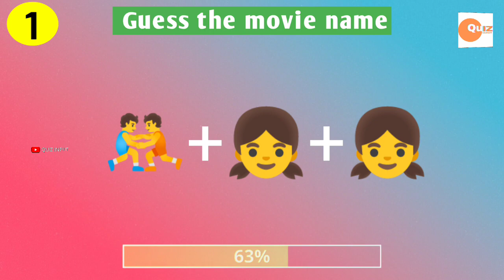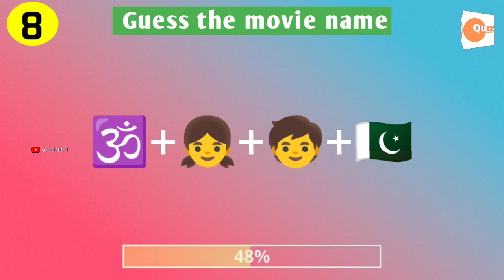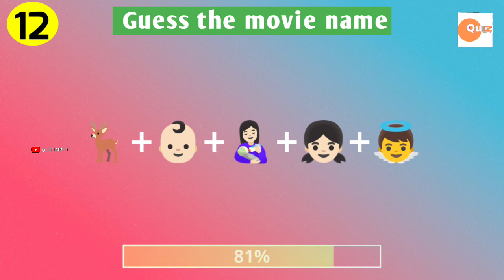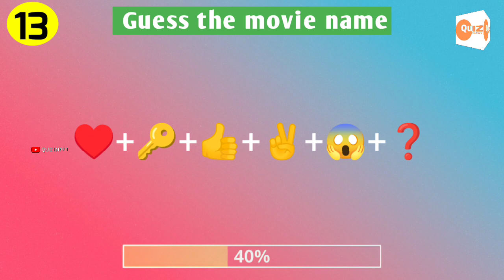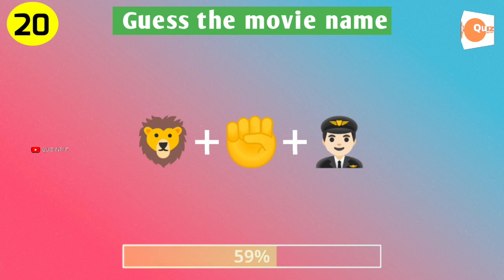Guess The Movie By Emoji Challenge🔥 | 20 QUIZ | general knowledge quiz | Gk | quiz hindi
Guess The Movie By Emoji Challenge🔥 | 20 QUIZ | general knowledge | Bollywood movie name Quiz | Gk | general knowledge quiz

aaj ki video me imogi dekh kar, aap ko bolywood movie ka namm batana hai ☺️ jo aapko bahut maza aayega, देखते हैं आपका दिमाग कितना तेज है ।
20 movies name Quiz ।
हेलो दोस्तो मैं हूं सुनील और आप देख रहे हैं Quiz input YouTube चैनल सामान्य ज्ञान का नंबर वन चैनल, चलिए शुरू करते ☺️♥️

{ your queries 🔠🖇️👇}

✓ gk questions
🧿 KNOWLEDGE HINDI
🧿 GK QUIZ जीके प्रश्न उत्तर
✅ gk
✅ general knowledge
✅ important gk questions and answer for
✅ competitive exams
✅ quiz test
✅ Janaral nolej hindi
✅ important gk
✅ quiz test
✅competitive quiz
✅quiz questions
✅ general knowledge questions
✅ gk quiz
✅ india gk
✅ hindi gk
✅ samanya gyan
✅ gk questions
✅ lucent gk
✅ lucent gk
✅ lucent geography
✅ geography gk
✅ lucent mcq
✅ gk question
✅ general knowledge
✅ Janaral nolej
✅ gk questions
✅ g k
✅ question
✅ general knowledge questions and answers
✅ samanya gyan
✅ sarkarinaukarigk
✅ gk ke sawal
✅ knowledge
✅ question answer
✅ general knowledge questions
✅ gk knowledge
✅ जनरल नॉलेज
✅ जीके
✅ gk quiz
✅ g.k
✅ gk
✅ gk question
✅ gk afroz
✅ gk questions
✅ gktoday
✅ gk tricks
✅ gk study adda
✅ gk video
✅ gk live
✅ question
✅ सामान्य ज्ञान
✅ general knowledge ke question
✅ gk knowledge
✅ gk dijiye
✅ general class
✅ gk
✅ gk question
✅ gk questions and answers
✅ general knowledge